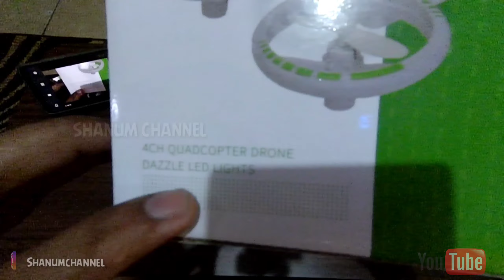10ribu dapet DRONE !! Waw Ag 12D altitude hold